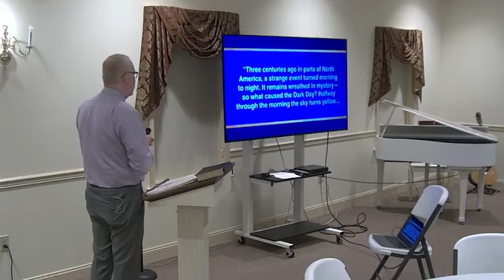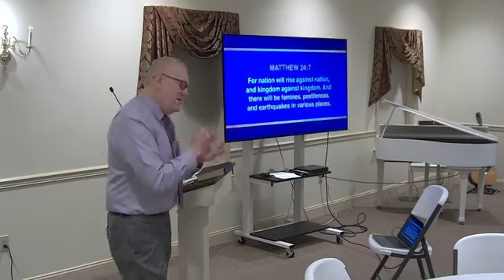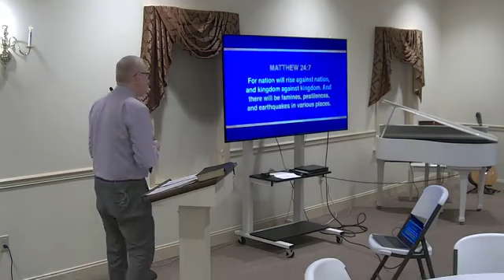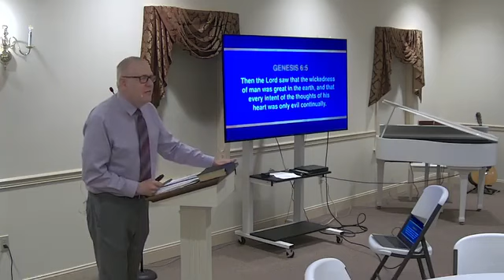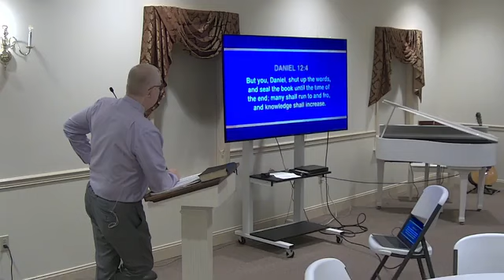Revelation hope part 2